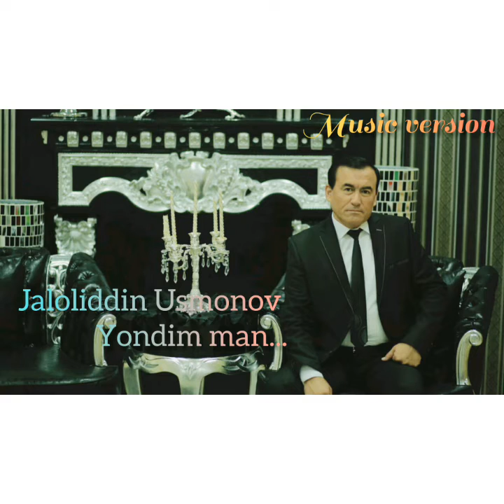Jaloliddin Usmonov (Yondim man) tarona tinglab zavq oling